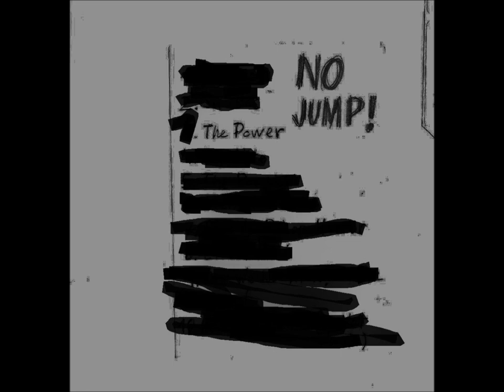NO JUMP!-Sugar Kane (Sonic Youth)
Versión del tema de Sonic Youth a cargo de NO JUMP!